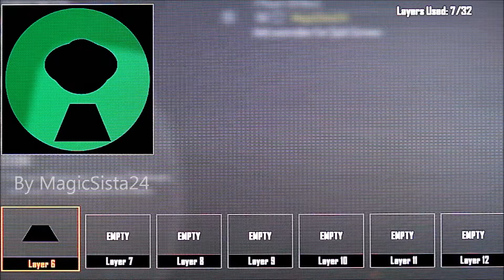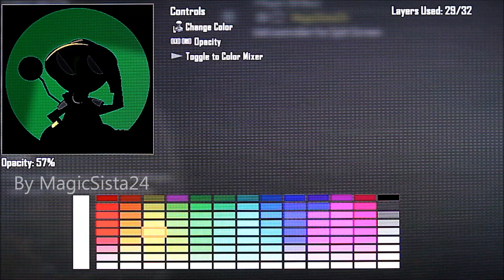Black Ops 2 - Bentley Emblem Tutorial - Sly Cooper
A Call of Duty Black Ops 2 emblem of Bentley from Sly Cooper.